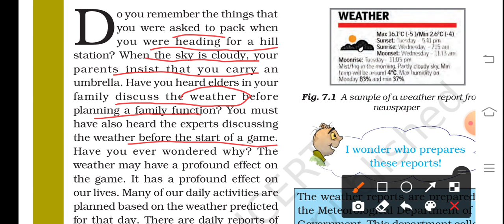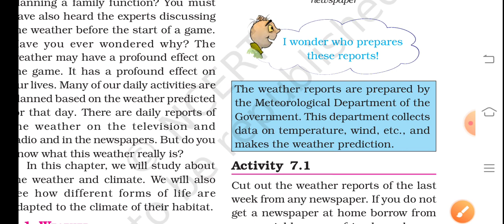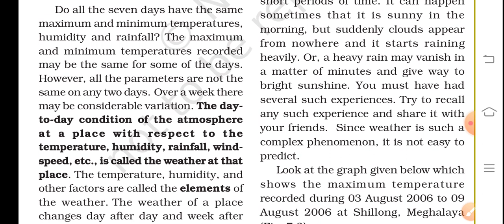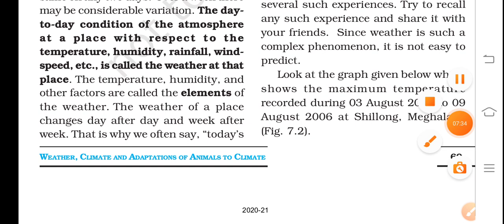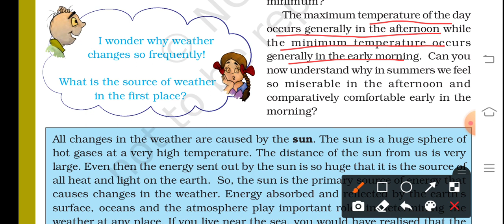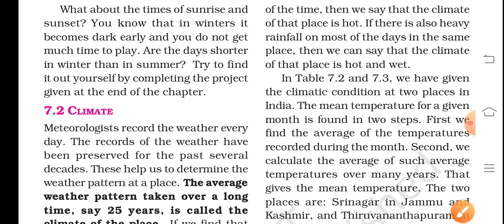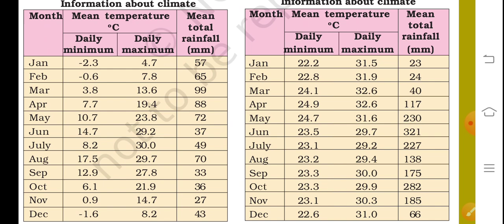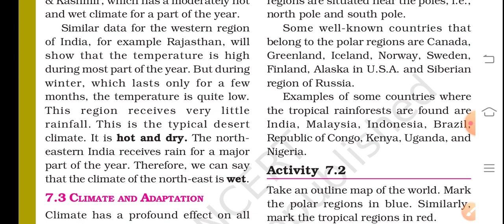Class 7 science chapter 7 (Weather climate and adaptation of animals to climate)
Here we discuss about weather and climate